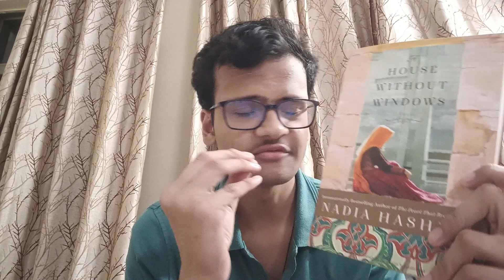I read A House Without Windows and it was...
In this captivating book review, we embark on a journey through the intricate layers of Hashimi's storytelling prowess. Set against the backdrop of Afghanistan's complex landscape 🌍🇦🇫, the novel unfolds a tale that deftly weaves together the lives of its characters with a raw and poignant touch 🧡
Through Hashimi's vivid prose, the reader becomes immersed in the daily struggles, hopes, and dreams of these characters, painting a vivid tableau of Afghanistan's cultural landscape 🎨🕌.
💬 Share your thoughts and reflections on David Goggins' incredible journey and the lessons you've taken away from his story in the comments below.
My Latest Book